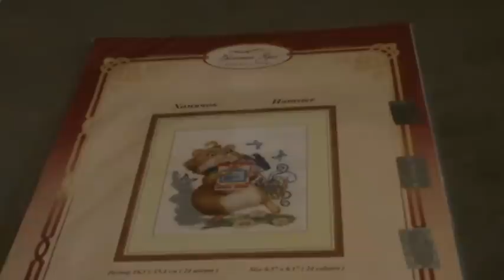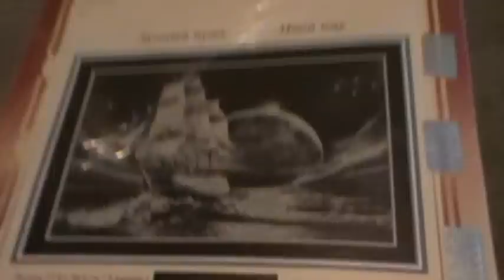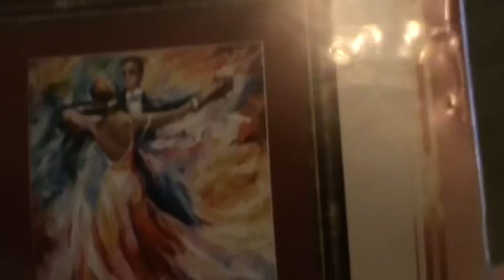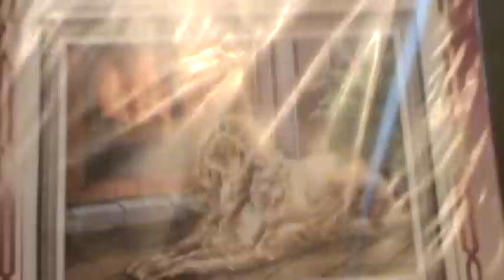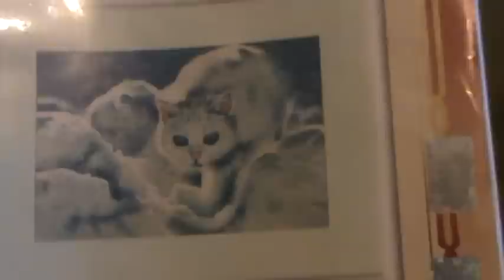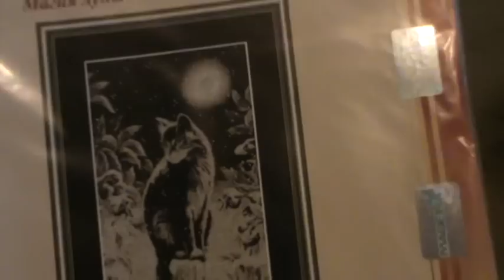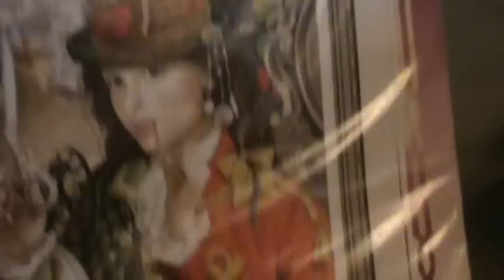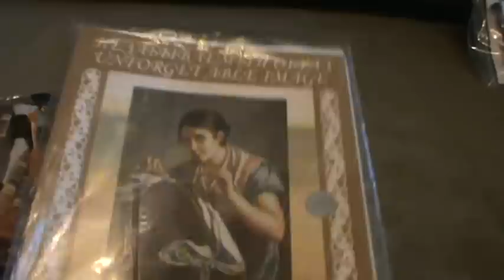145 Вышивка: мои запасы наборов от "Золотое руно"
Привет любителям вышивки. Хочу показать вам свои запасы наборов для вышивки. И это лишь первая часть!)))
Мои дорогие, я временно не смогу отвечать на Ваши комментарии, но, как только вернусь, отвечу на каждый!!))) Ибо каждый для меня ценен!!!))) Но, я могу отвечать на сообщения В Контакте и Одноклассниках, так что временно можем общаться там)))